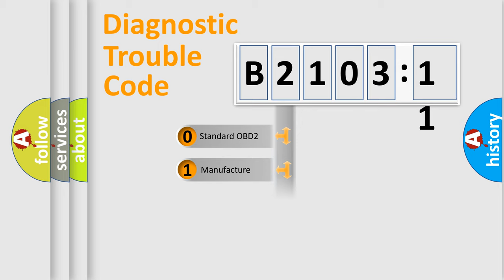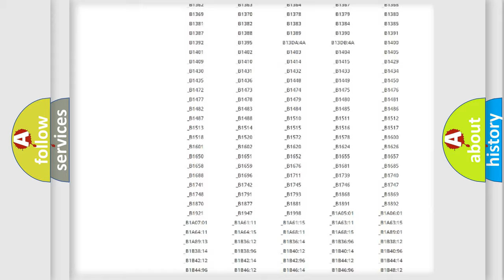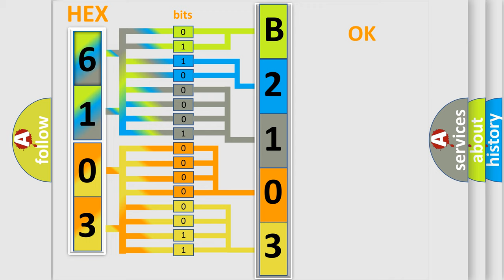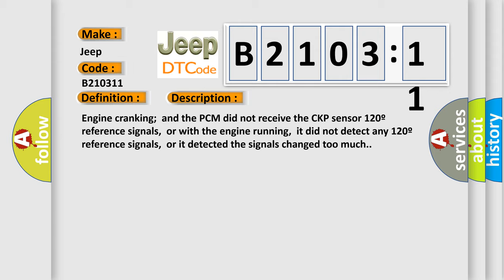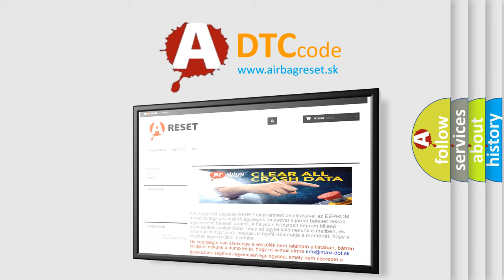DTC Jeep B2103-11 Short Explanation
Contents:
0:21 Basic DTC analysis according to OBD2 protocol standard.
1:48 Insight into programming
2:58 A diagnostically understandable description of the Diagnostic Trouble Code
3:05 Basic error definition

Make:
Jeep
Code:
B2103 11
Definition:
Crankshaft Position Reference Sensor Circuit Malfunction:
Description:
Engine cranking;and the PCM did not receive the CKP sensor 120º reference signals,or with the engine running,it did not detect any 120º reference signals,or it detected the signals changed too much.
Cause:
CKP sensor connector is damaged,loose or shortedCKP reference signal circuit is open or shorted to groundCKP reference sensor is damaged or has failedStarter motor or starter motor circuit is damaged (not working)
Failure Type: